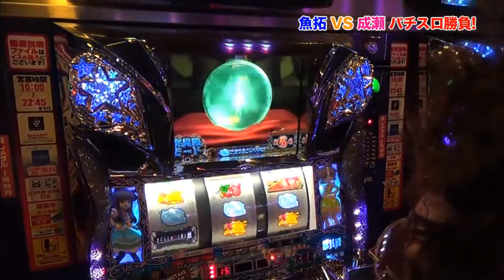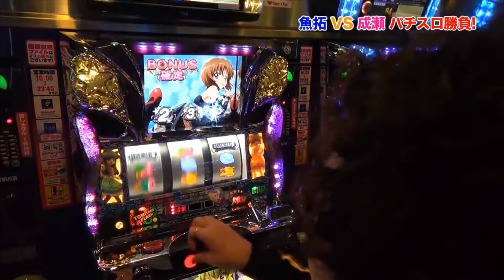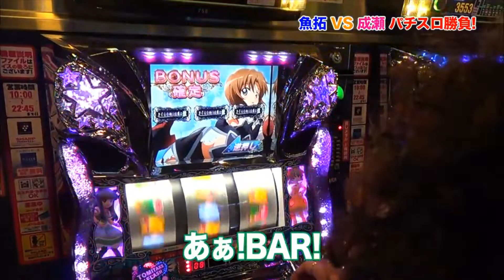【中山理莉篇16】abcdefgHカップむふふTIME！存分にお楽しみ下さい！【木村魚拓】【成瀬心美】ツキスポ切り抜き動画［ SITE777TVメンバー限定番組（↓概要欄参照）］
SITE777TVｰYouTubeチャンネル公認 特選切り抜き動画になります。

＊＊＊＊＊DDP Entertainment＊＊＊＊＊

□ シリーズ別むふふ女優Twitter及び第1話

♡第9シリーズ／中山理莉篇16チャプター
0:00 15話つづき